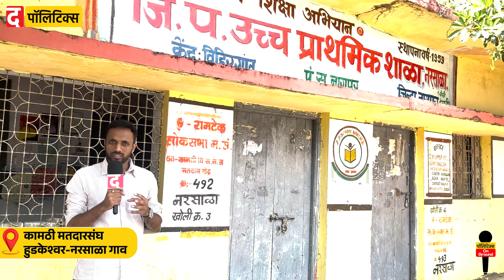Bawankule vs Bhoyar : हुडकेश्वर-नरसाळा गाव कोणाच्या बाजूने?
नागपूरातल्या कामठी विधानसभा मतदारसंघात लोकांचा कौल कुणाकडे आहे? भाजपकडून चंद्रशेखर बावनकुळे आणि कॉंग्रेसकडून देवेंद्र भोयार यांच्यात लढत कशी असेल? कामठी विधानसभा मतदारसंघातल्या हुडकेश्वर-नरसाळा या गावाचा ग्राऊंड रिपोर्ट.
'द इनसाईट' हा दिवाळी अंक खरेदी करण्यासाठी खालील लिंकवर क्लिक करा...